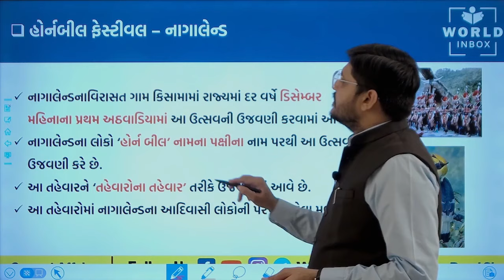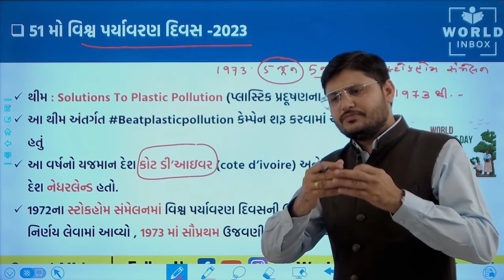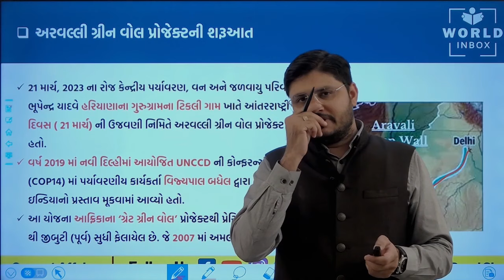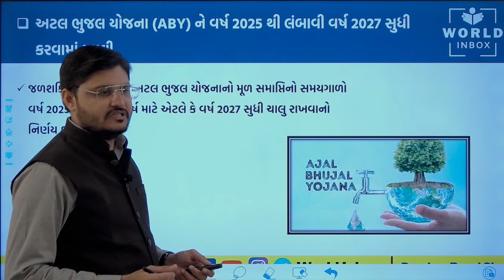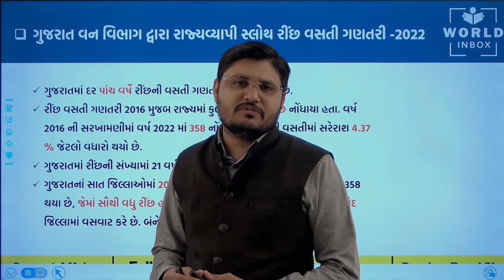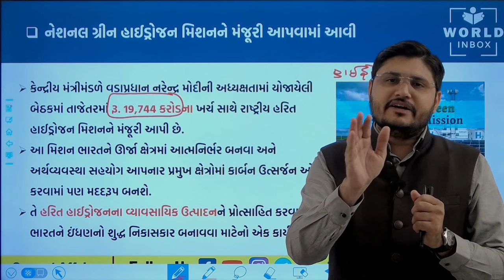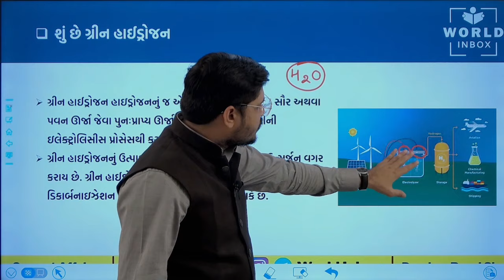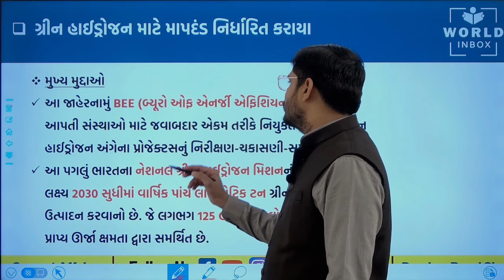પર્યાવરણ સબંધિત કરંટ અફેર્સ | FOREST GUARD EXAM SPE. LECTURE by Darshan Raval Sir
સંપૂર્ણ વિડીયો લેક્ચર જોવા માટે "world inbox academy" નામની મોબાઈલ એપ્લિકેશન ડાઉનલોડ કરો.
એપ. ડાઉનલોડ કરવા માટે નીચે આપેલી લિન્ક ઓપન કરો.

વધુ માહિતી માટે 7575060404 પર સંપર્ક કરો.